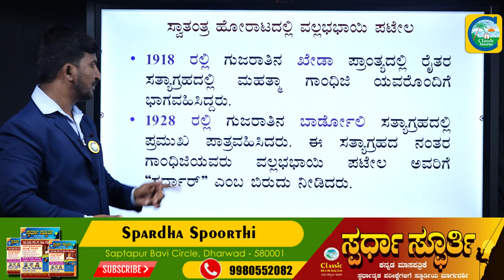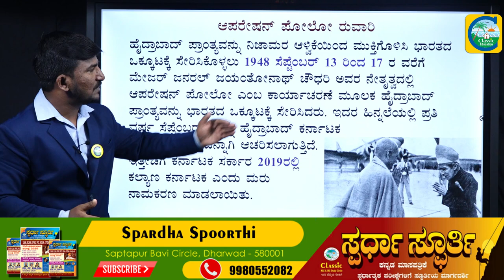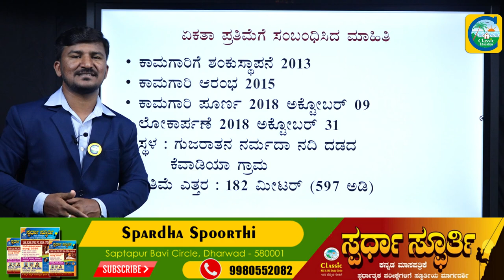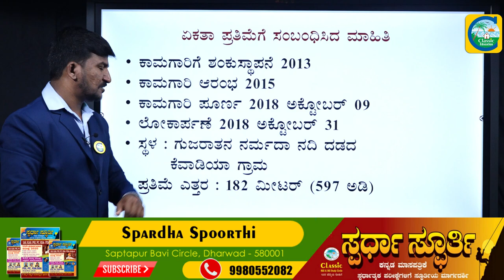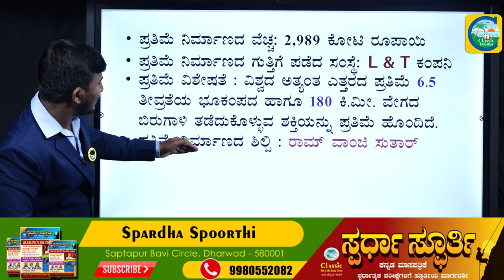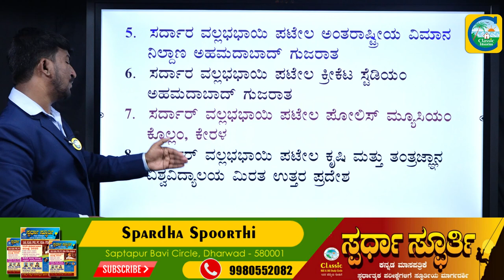ರಾಷ್ಟ್ರೀಯ ಏಕತಾ ದಿವಸ್||Birth Anniversary of Sardar Vallabhbhai Patel| Classic Education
Classic Education
Dharwad

National Unity Day is celebrated in India on 31 October. It was introduced by the Government of India in 2014. The day is celebrated to mark the birth anniversary of Sardar Vallabhai Patel.